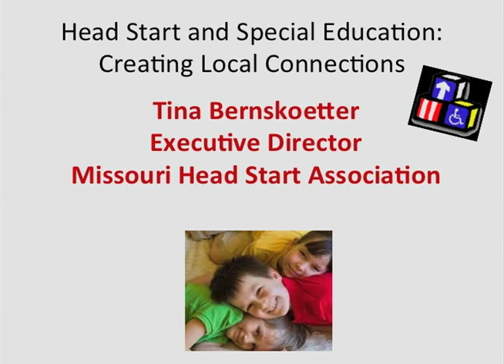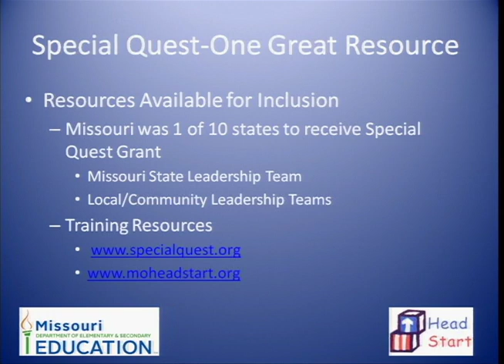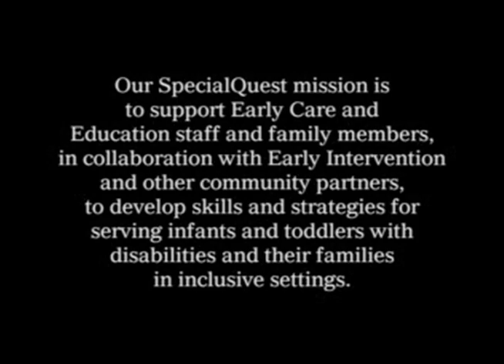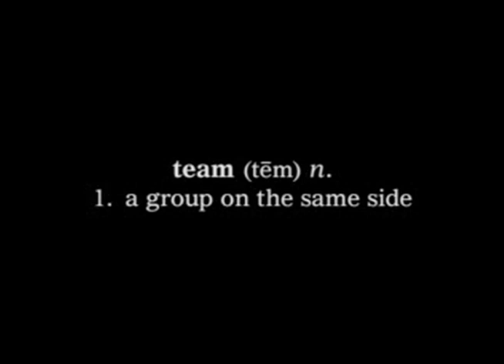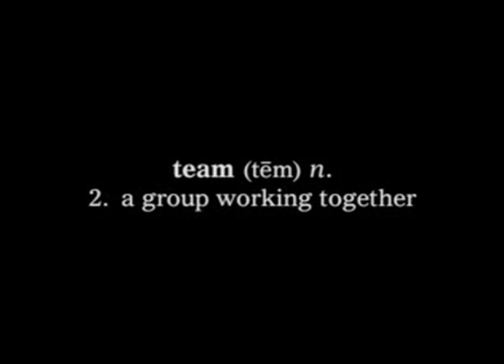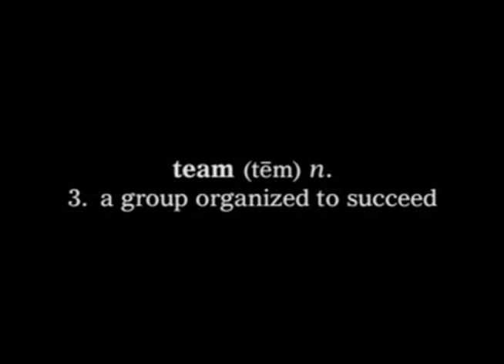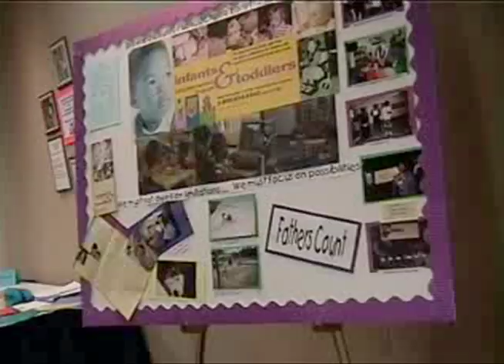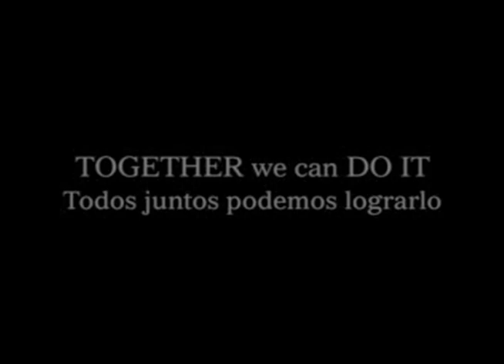Tina Bernskoetter at Head Start and Special Education Creating Local Connections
Head Start and Special Education: Creating Local Connections

2/14/2012

Afternoon Introduction with
Tina Bernskoetter
Executive Director
Missouri Head Start Association